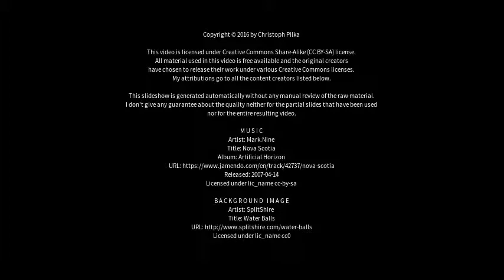Best places to visit